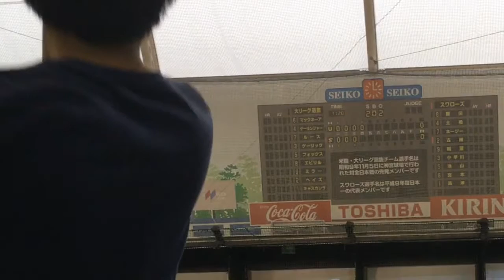打ってみた#28 神宮球場バッティングセンター マシン:巨人菅野 打球失踪編